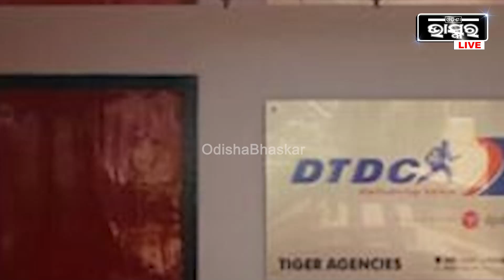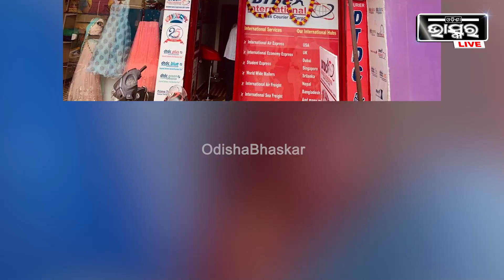ମା'ଙ୍କ ଗହଣା ବିକି ଆରମ୍ଭ କରିଥିଲେ ବିଜନେସ ,ଏବେ ବନିଗଲେ ସେ 2000କୋଟି ଟଙ୍କାର ମାଲିକ